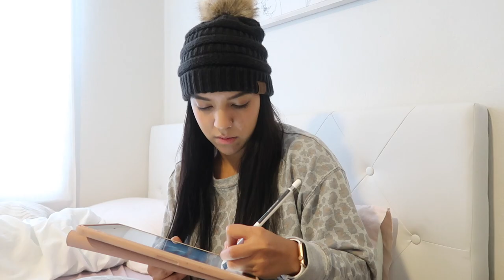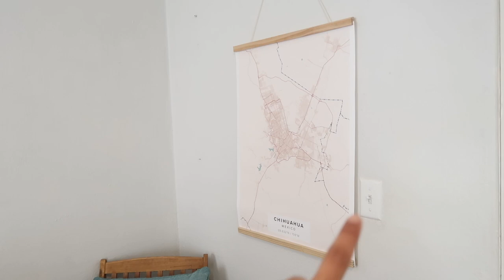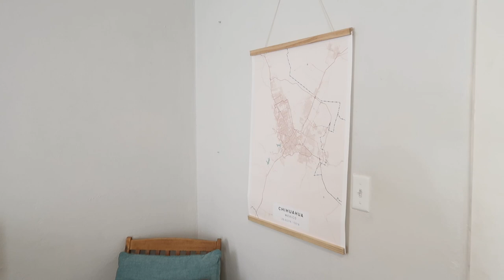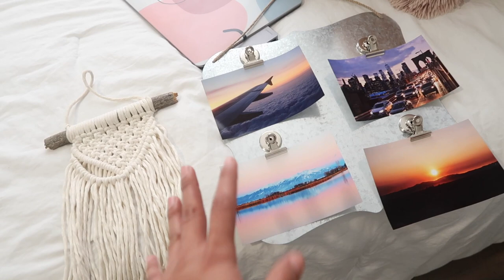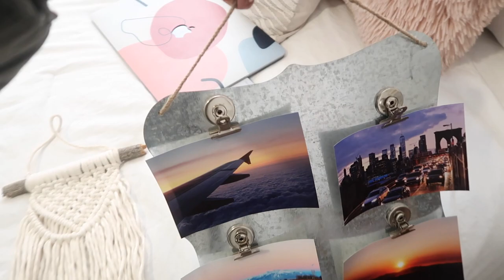DAY IN MY LIFE | Vlogmas #1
Hello friends, welcome to my first Vlogmas video! I will be posting a lot more this month so I hope you enjoy all of the content coming your way.